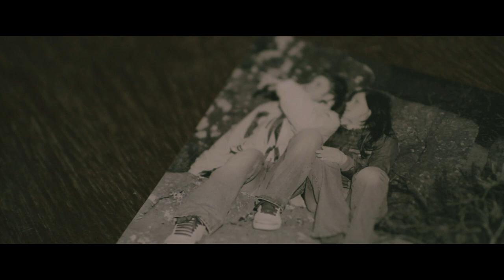The Jepettos - Chemicals [OFFICIAL MUSIC VIDEO]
Written and performed by The Jepettos.
Recorded & Mixed by Rocky O'Reilly at Start Together Studios, Belfast.
Directed by Darren Lee.
Featuring Mike & Ruth Aicken.
Dancers Ruth Aicken & Rebekah Johanson.
Choreography by Lisa Kernoghan & Ruth Aicken.
Hair and makeup by Elayne Shortell.
Styling by Ruth Aicken.
Behind The Scenes footage (coming soon) by Jude McCaffrey.
Graphics by Tim Farrell & Luke Godson.

Thanks to Pauline Morgan c/o Crumlin Road Gaol Regeneration Team, the Oh Yeah! Centre, Belfast & the Mac, Andy Warhol exhibition team.

Lyrics:

Would you marry someone else when I'm gone?
Would you sit there and play them our favourite love songs?
Would you cook her meals like I taught you too?
And would I linger there wishing it was me and you?

Maybe you'd still see me in sleep
feel me persisting in your thoughts that you'll keep
focus on, to feel my trace
til there'll be someone new who has taken my place

And my Chemicals go around the world
And they're flowing all alone...
I'll, have to, let you, be
As my chemicals go around the world

We agreed that some day you'd move on
There's no doubt in my mind you'd find another one
I'd vow to myself I'd leave you alone
Then return one day when it's your time to go
and your

Chemicals go around the world
As your chemicals go around the world

Would you feel guilty when i'm on your mind?
With your head in a muddle, your thoughts a landslide
Maybe you'd crave some space, to free your head
Then crack a smile at something I once said
and our

As our chemicals go around the world.